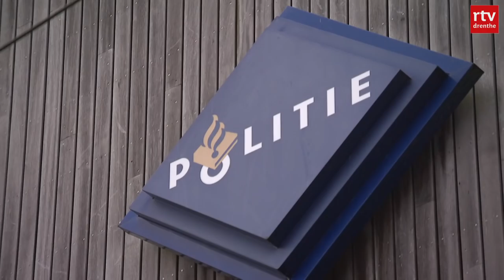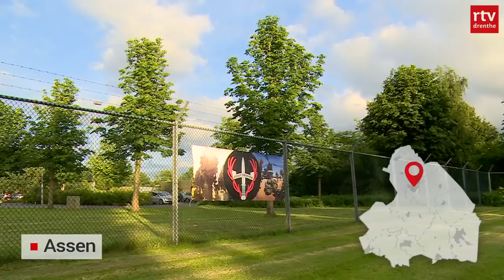Coronamaatregelen versoepeld en minder politie bij evenementen | Drenthe Nu 13 januari 2022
Versoepelingen voor winkels, onderwijs en kappers, politie Noord-Nederland moet het doen met minder personeel en Natuurmonumenten start campagne om te leren wennen aan de wolf.

00:00 - Intro
00:43 - Versoepelingen
03:07 - Minder agenten
06:05 - Onderzoek mortierongeluk
06:47 - 'Wennen aan de wolf'
09:58 - Buitenspelen
12:00 - Het weer